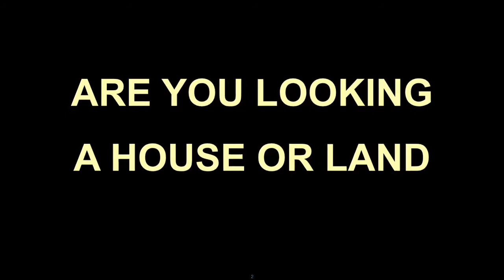විකිනිමට ඇති නිවාස ලක්ෂ 40 සිට ලක්ෂ 300 දක්වා. LSD 1989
Real estate agent/ Owner at Land sale dealers 1989.
We have properties for rent and Sale of houses, apartment and land in colombo and kaduwela districts.
For more information ℹ️.

⭕️ Whatapp  👉👉
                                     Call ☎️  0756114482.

⭕️ Face book 👉👉

⭕️ Google